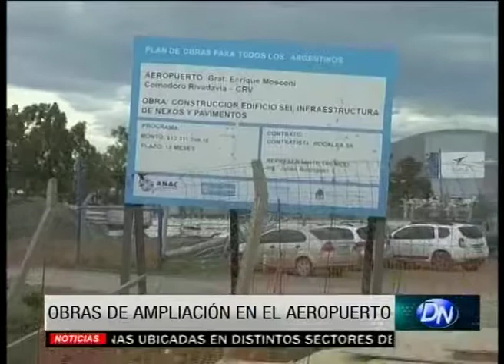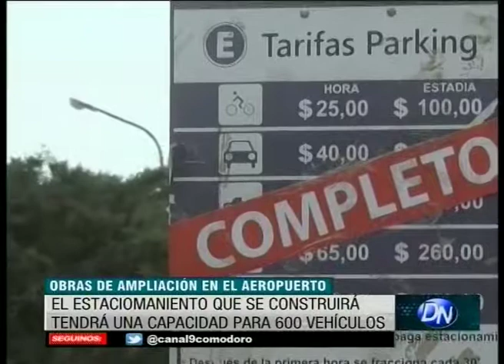Obras de ampliación en el aeropuerto